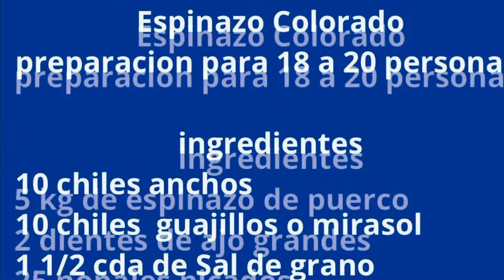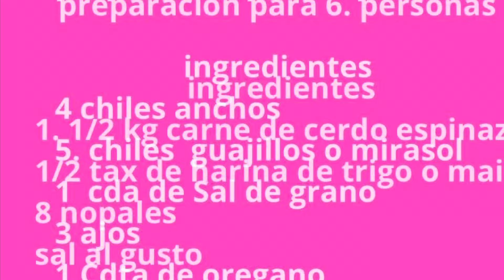Espinazo de cerdo colorado, receta de mi madre ❤️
Disfruta del sabor de la auténtica comida mexicana y de sus grandes cocineras, las abuelas que hoy comparte con todos nosotros y espero disfrutes de este delicioso espinazo